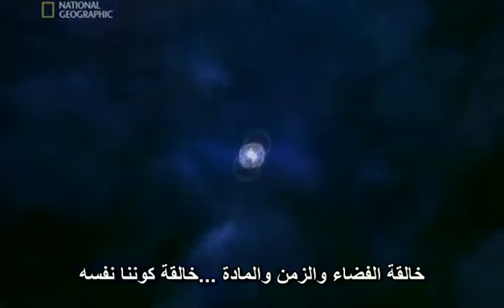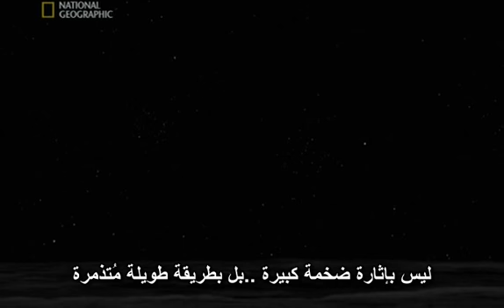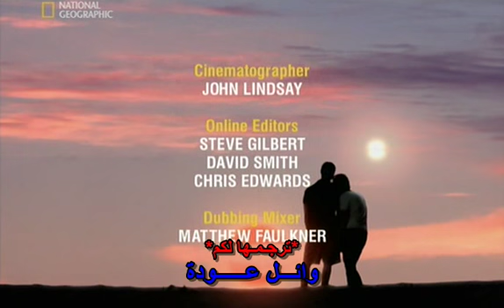رحلة لأطراف الكون (10).